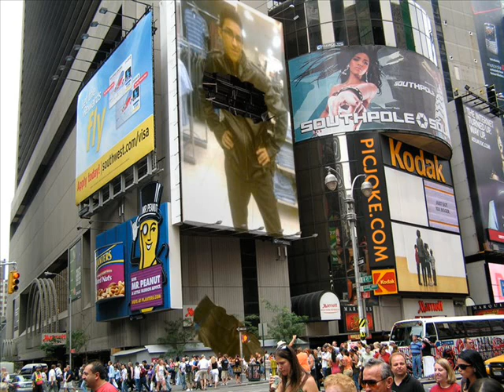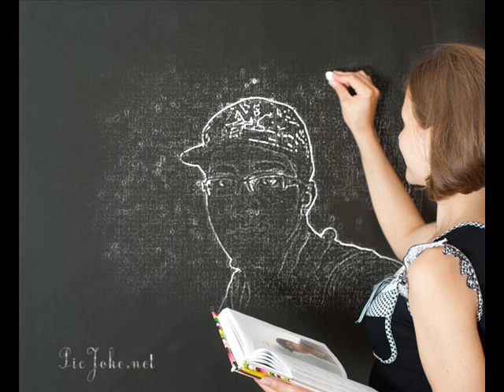leone.wmv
minhas fotos é o primeiro video que estou postando